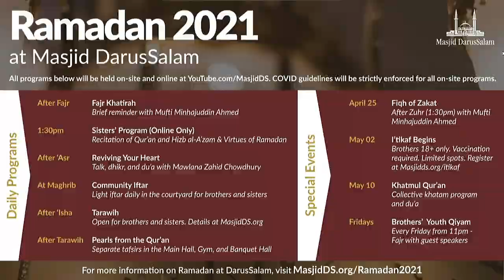Jumu'ah Reminder | 4.16.21